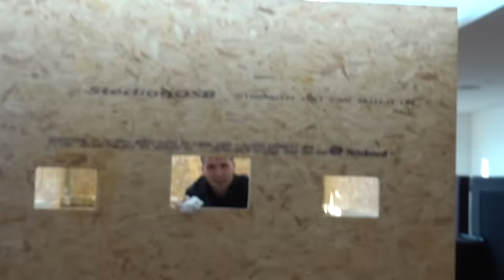TRAPPED in a Homemade PRISON by KSI and Freezy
I will be seeking revenge.

LuxLike
TWICKENHAM
TW1 9NX

MY COMPANY :)

If you see this comment saying ' WOAHHHHH  '